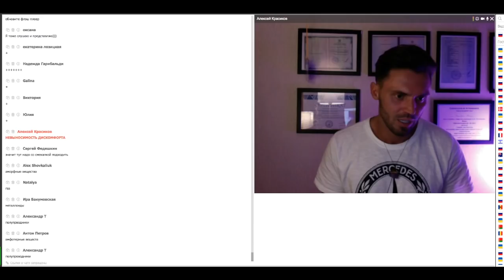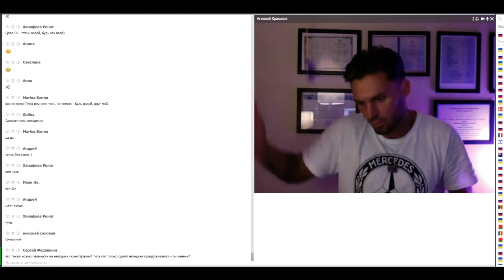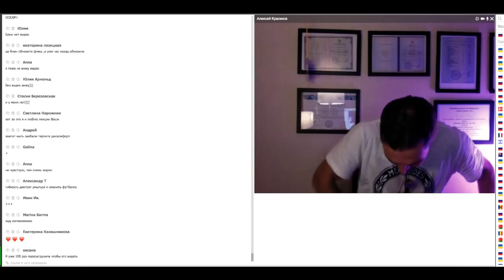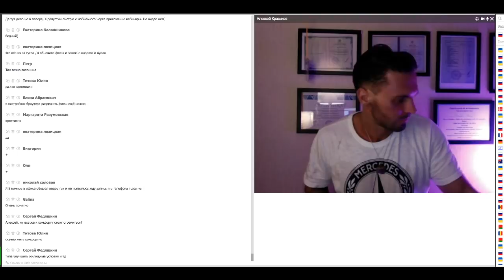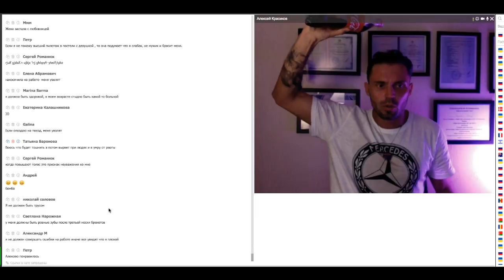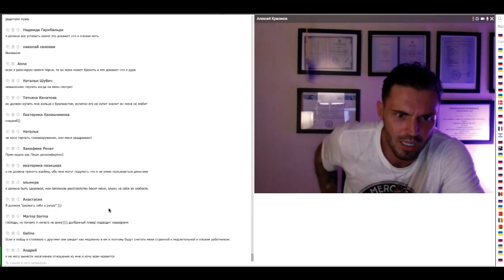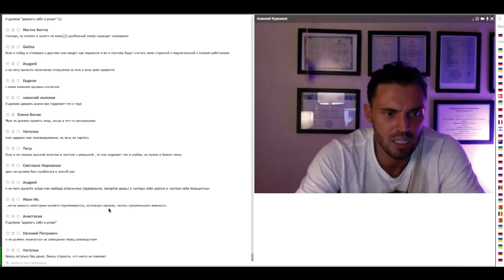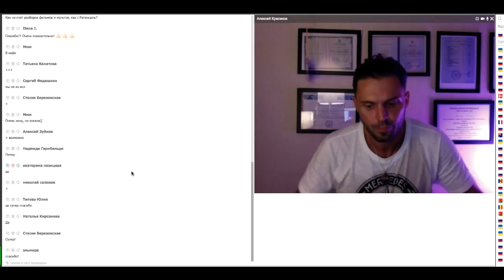Развитие гибкого мышления не смотря на дискомфорт!